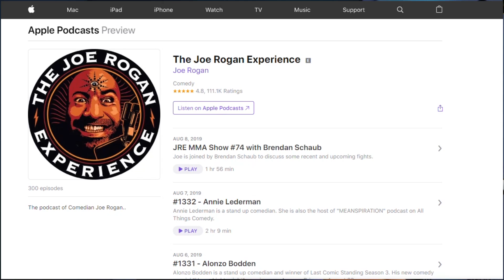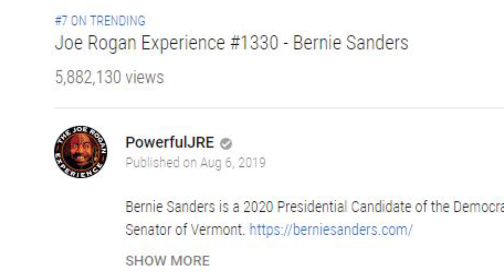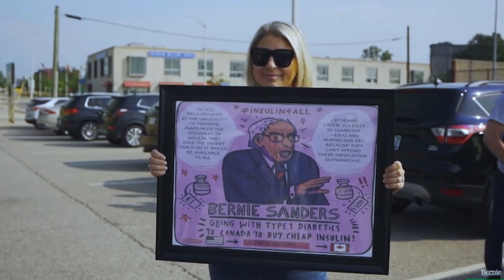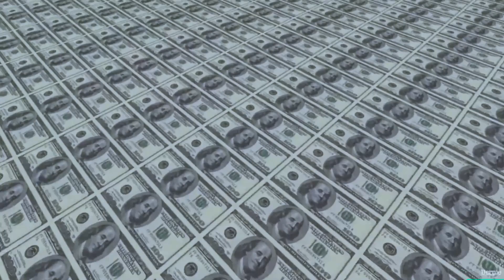BERNIE SANDERS ON THE JOE ROGAN PODCAST A MAJOR SUCCESS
BERNIE SANDERS appeared on the JOE ROGAN PODCAST and it was EPIC. Don't listen to the negative critics. TIM BLACK breaks this all the way down.